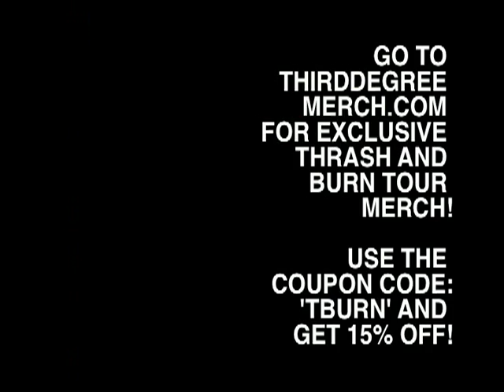Thrash and Burn Gothfights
Thrash and Burn gives away TRIPP NYC Clothing to kids in Odessa, TX if they can answer questions about heavy music.  Violence ensues.